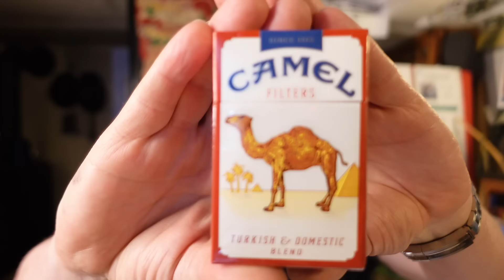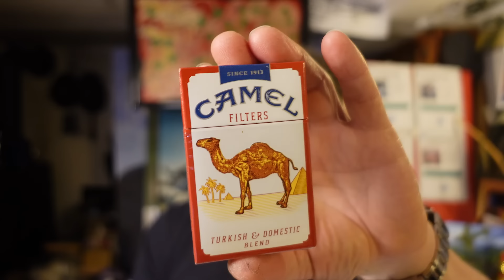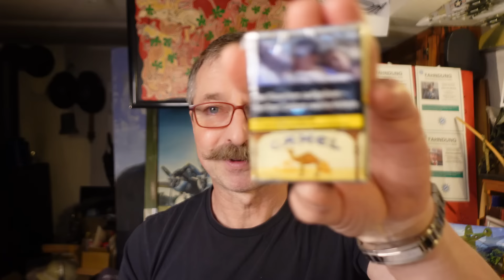Camel Filters Lieblingszigarette meiner Jugend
Diese Marke habe ich als Teenager geraucht , sie war auch die Lieblingszigarette meines Lieblingsonkel Franz